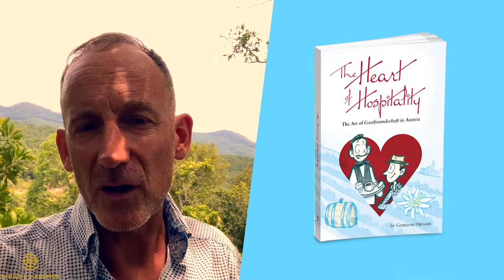European River Cruise - 7 Things You Need to Know before your next Plan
This video is about seven considerations that you might not have otherwise given thought to but would be very important in deciding what is the right river cruise for you. So the first consideration I'd like you to think about in planning for a European river cruise is the number of countries that you travel through.
The second consideration, which is much more important is choosing between a popular or less popular river. And why is this important? Well, they are popular for very good reasons. They are popular because there is a sort of an optimal distance between stops along the way. And you have some beautiful scenery.
The third consideration is regarding cruising on European rivers is the scenery in the landscape. Now it is important to point out here that this is really where there is a big difference between ocean cruising like coastal voyages to river cruises. Because on a river cruise, of course, there is no such thing as a sea day.
The fourth consideration in selecting a European river cruise. And These are the mooring locations where your ship will stop at the various towns and cities along the way. This is a very important point.
And there are other three useful considerations, so do not forget to watch the complete video to get a great experience on your next trip.

Wheel & Anchor is a community where travelers can connect explorers through remarkable experiences around the world to share and build friendships around their passion for travel. We believe the transformative experience of travel is accelerated and deepened in the company of friends, and that is why we do events to bring travelers together. So, we are a tribe of travelers creating and pursuing unforgettable experiences.
If you feel the same way, you are most welcome to join us!